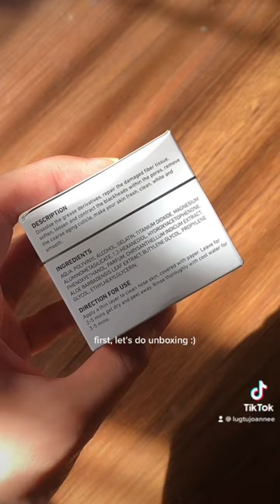trying this amazing nose pore strips of Lanbena (how to use, unboxing, what's inside...)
Hello guys, it’s Joanne! ✨

You must try this Lanbena Nose Pore Strips! It's very effective 💯 You can check the link down below or check it on my yellow basket on tiktok (link down below)